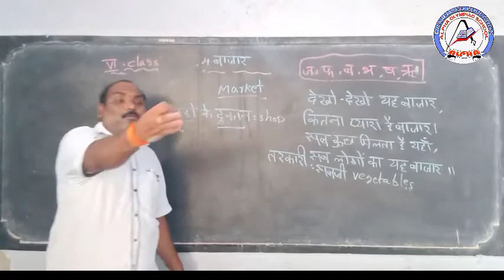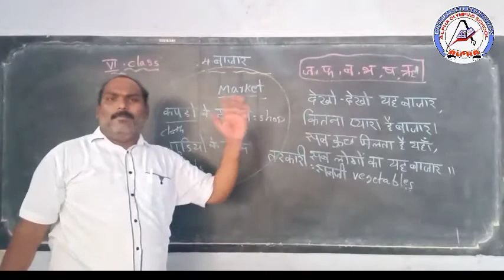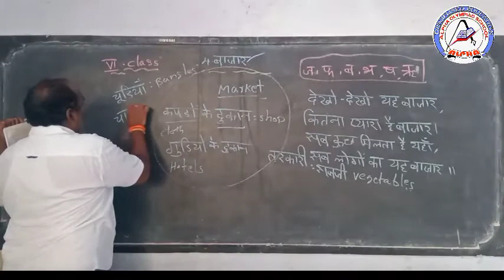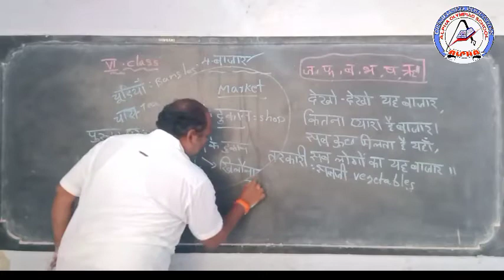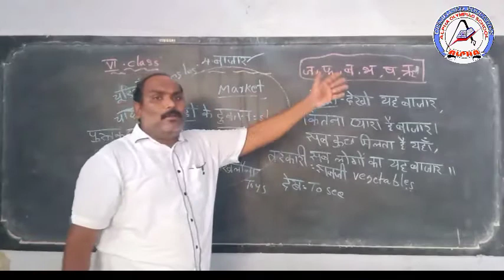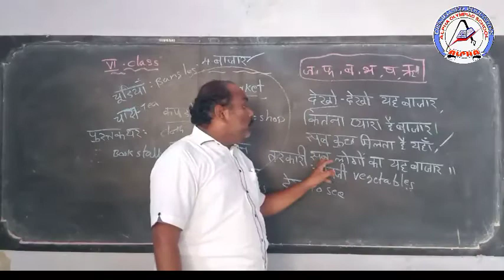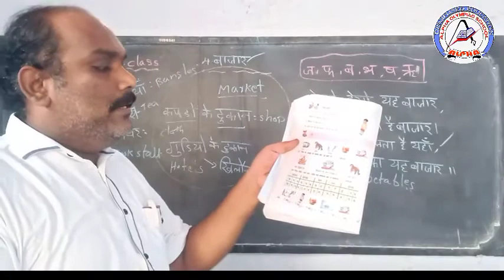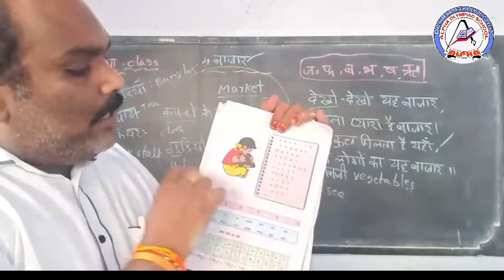6th class 4 lesson Hindi BAZAAR